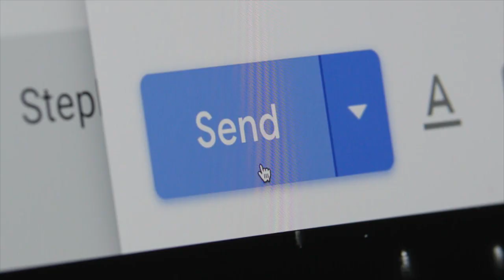Gretchen Evans wins Pat Tillman Award for Service | 2022 ESPYS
Retired Army Command Sergeant Major Gretchen Evans formed Team UNBROKEN, a group of veterans and civilians who have experienced life-altering injuries, illness, or traumas that participate in adventure races worldwide. She is the recipient of the Pat Tillman Award for Service.